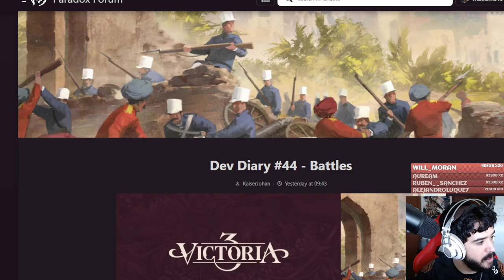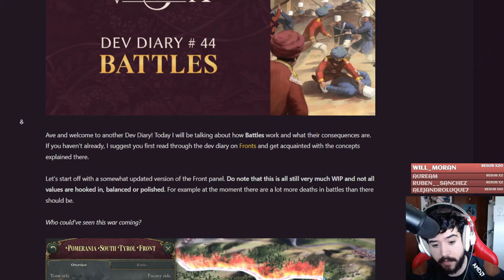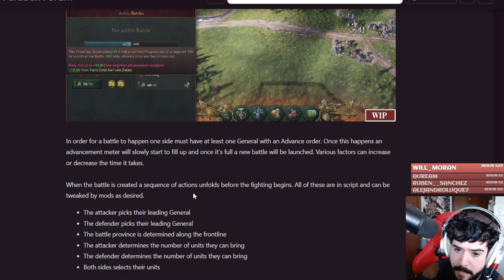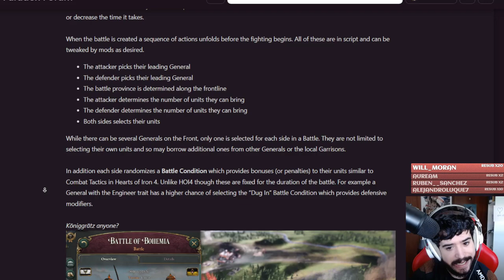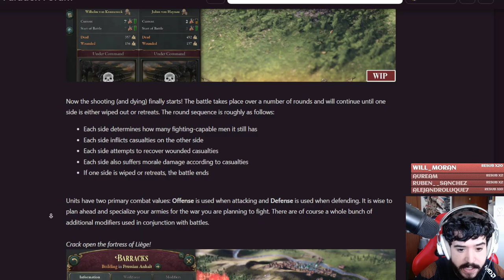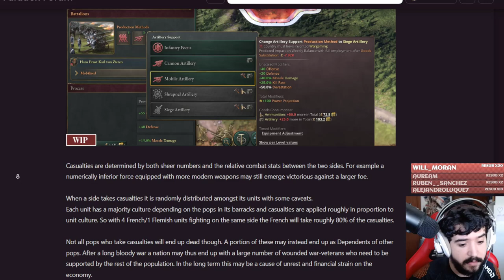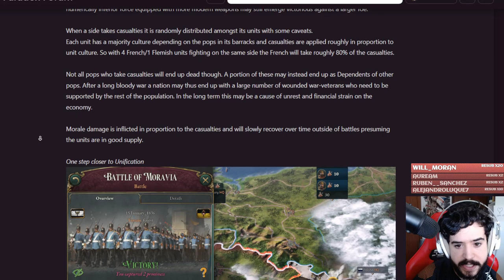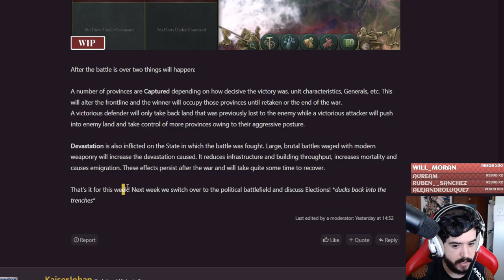Batallas - Victoria 3